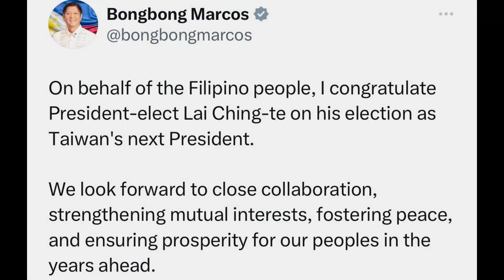Diplomatic Tensions Rise: China Rebukes Philippines Over Taiwan Congratulations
Explore the escalating diplomatic tensions as China sternly rebukes the Philippines over President Ferdinand Marcos Jr.'s congratulatory message to Taiwan's leader-elect, Lai Ching-te. The article delves into the geopolitical intricacies surrounding China's claims on Taiwan, the violation of political commitments, and the subsequent summoning of the Philippine ambassador. Gain insights into the broader implications of this clash on international relations, sovereignty disputes, and the delicate balance of power in the Asia-Pacific region. Follow the unfolding drama as key players navigate through this intricate web of cross-strait issues, sparking concerns about the future trajectory of China-Philippines relations.